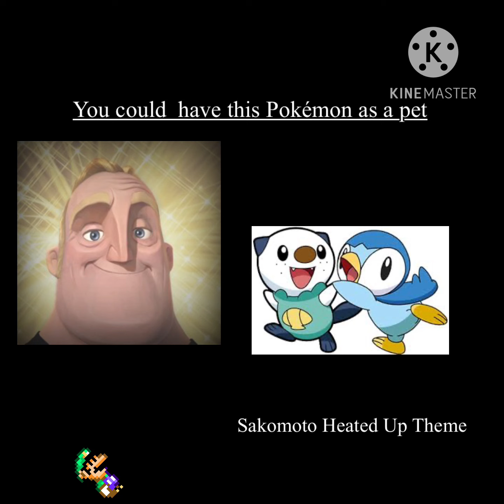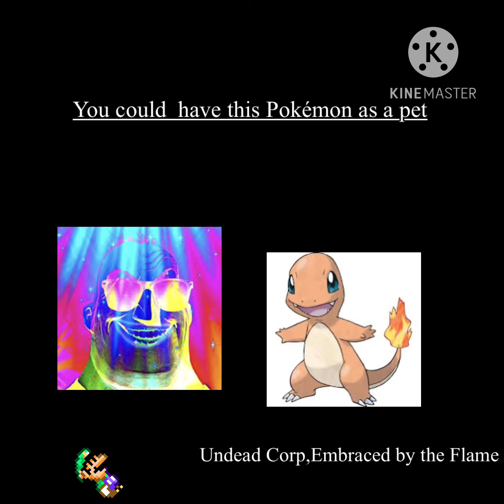If You could have this Pokémon as a pet Mr Incredible Edition